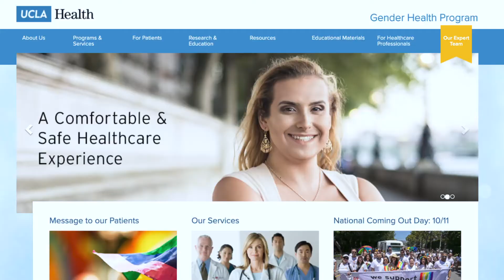Reproductive Endocrinology and Infertility Fellowship | Why Choose UCLA Health?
The global pandemic has rendered many elements in life challenging - especially for you. How do you choose the next step in your journey without stepping foot on an academic medical center's campus?